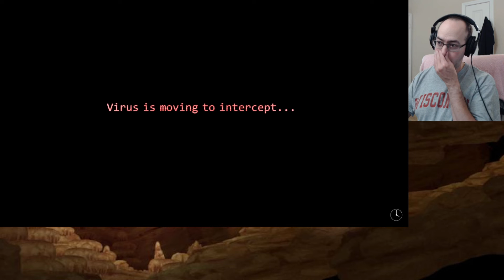Finally Beating Some Bosses - Let's Play The Desolate Hope (Blind) - 06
The upgrades are crucial to beating the bosses, more than leveling the derelicts.